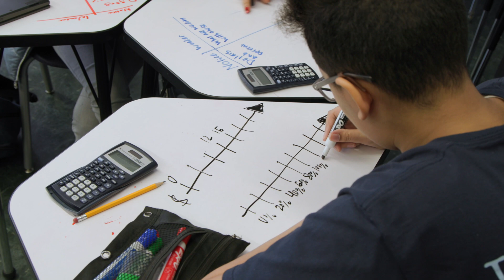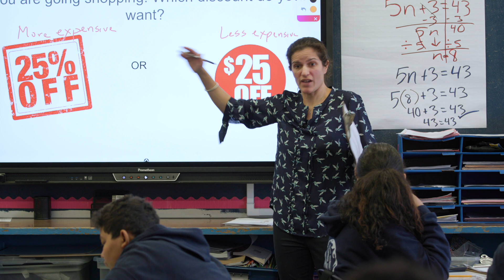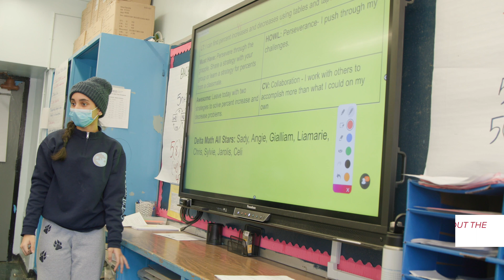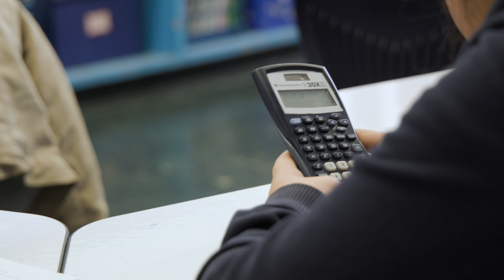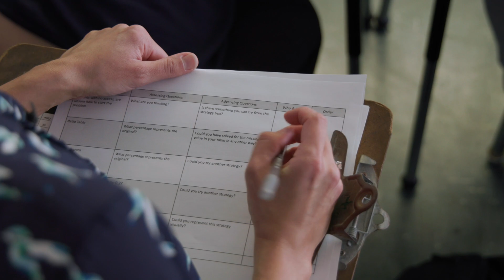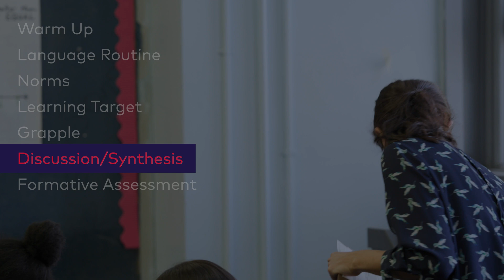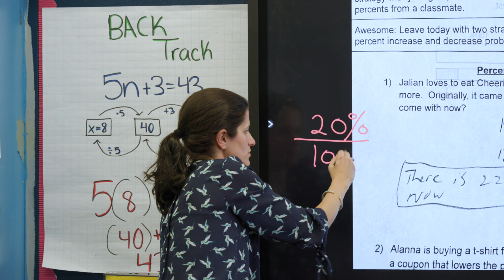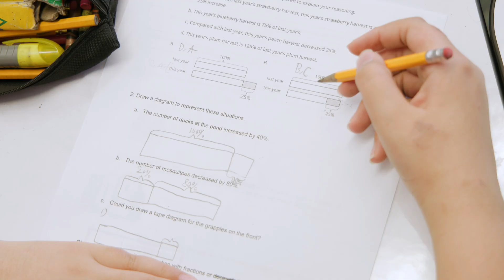Math Identity and Agency in Middle School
Check out Nina Greenberg’s 7th Grade math class at Washington Heights Expeditionary Learning School (WHEELS) in New York City, NY to see structures and teacher moves that cultivate students’ math identity. We define math identity as a person’s beliefs about:

+ Themselves as math learners (growth mindset). “I can develop my knowledge and skills with effort, strategies, and support.”

+ How they are perceived by others as a math learner (sense of belonging). “I feel like an accepted and valued member of this mathematical community.”

+ Math and the nature of math abilities (perceived utility). “I believe math is a creative discipline that is useful, worthwhile, and relevant to life now and in the future.”

Math agency is the external expression of students’ mathematical identities or beliefs about themselves in connection to mathematics. As you watch, we encourage you to identify and name the micro and macro teacher moves that support the development of students’ mathematical identities and agency.

Sources for math identity definition:

Aguirre, Mayfield-Ingram, & Martin, 2013

Solomon, 2008

Blackwell, Trzesniewski, & Dweck, 2007

Hulleman & Harackiewicz, 2009